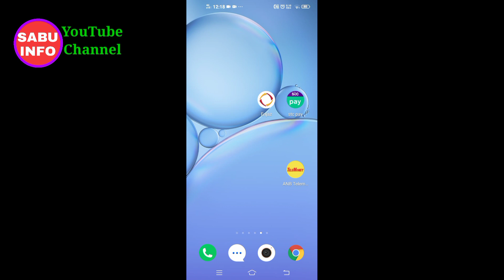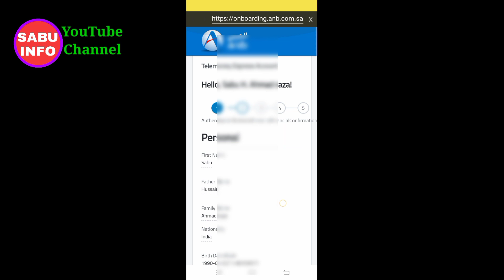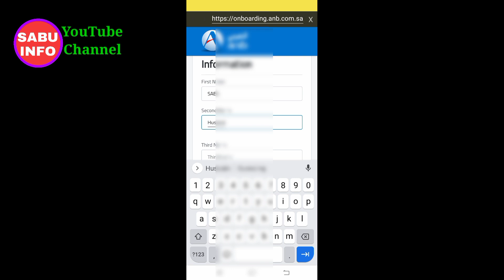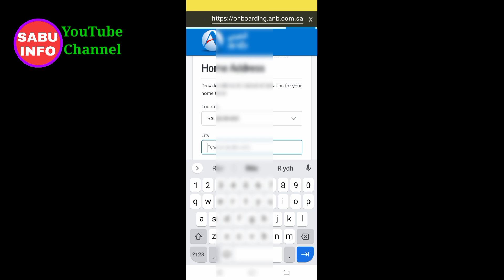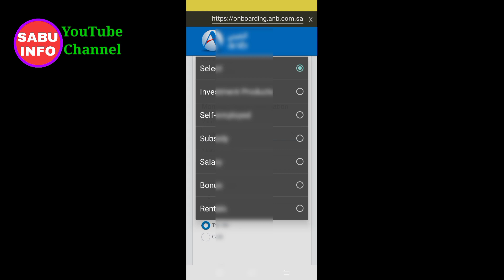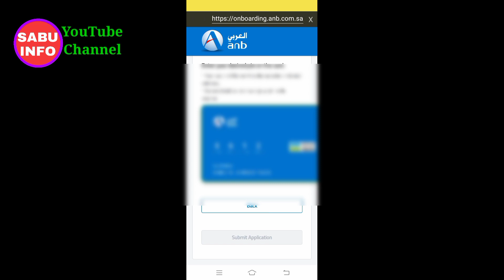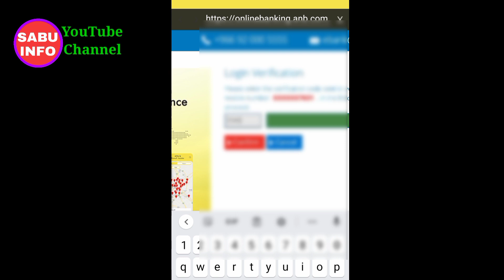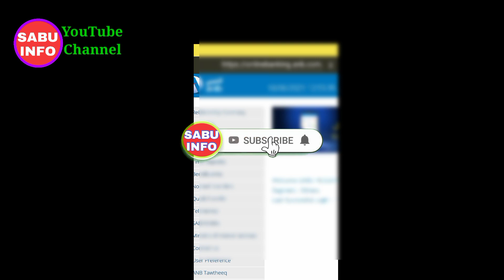Anb Bank TeLeMoney Online Account Opening Visa Card || ANB TeLeMoney Account open kare Online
Hi
. Welcome To Your YouTube Channel

Es video main apko ye bataya hai ki ap ANB TELEMONEY ACCOUNT ONLINE khud se kaise open Kare bahut hi asani se

In this video I have told you how to open online account in Telmoni Amb Arab National Bank.

anb bank
 anb bank account opening, how to open anb bank account
 online anb bank account opening
anb account kaise banaen
anb bank online account opening procedure
how to open anb account online
arab national bank
How To Open ANB Bank Account Online
ANB Bank Me Account Kaise Open Kare
 Arbi Bank Open Account Online
 Al Arbi Bank Me Account Kaise Open Karen
 Open Anb Account Online
Open Anb Bank Account Online
 Anb Bank, ANB Bank Open Account
anb bank online account opening saudi arabia
anb bank online account opening saudi arabia hindi
anb bank online account opening saudi arabia malayala
 how to open telemoney app account
anb bank app
anb mobile
 telemoney money transfer
telemoney account opening
telemoney rate
telemoney account
telemoney features
anb bank telemoney
how to open account in anb bank
anb bank me account kaise khole
 how to open account in anb bank online
how to to open account anb bank
 how to open account in anb bank 2021
anb bank me online account kaise open kare
arab national bank online account opening
arab national bank online account opening hindi
 how to open account in arab national bank
how to open arab national bank account online
arab national bank me account kaise banaye
how to open telemoney online account
telemony
telemony online
 telemoney app
telemoney app account opening
online telemoney
anb telemoney
telemoney international transfer
 telemoney online account open